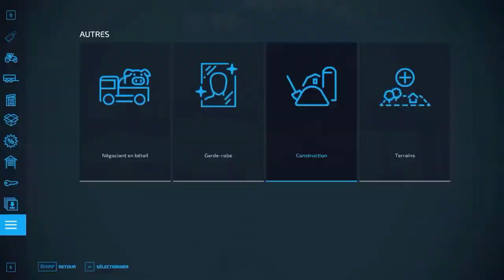FS22 Umbreon Valley Épisode #12 [ Built a New Biogaz and field ] [Timelapse]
N'hésiter pas a vous follow, a activer la petite cloche de notification pour plus de vidéos et a laisser un petit j'aime un commentaire.

0:00 - Squiid - Atmospherica
3:15 - thefatrat-xenogenesis
7:05 - Ncs - start that fire
9:50 - Stahl! - Hold On (feat. Johnning) [NCS Release]
13:05 - Spektrem - Shine (Gabriel Drew & Bloom Remix) [NCS Release]
16:53 - Lost Sky x She Is Jules - Darkness [NCS Release]
20:31 - NEFFEX - Fight Back
23:47 - NEFFEX ‒ Destiny
27:14 - TheFatRat - Unity
31:04 - TheFatRat - The Calling (feat. Laura Brehm)
34:55 - NEFFEX - Soldier [Copyright Free]